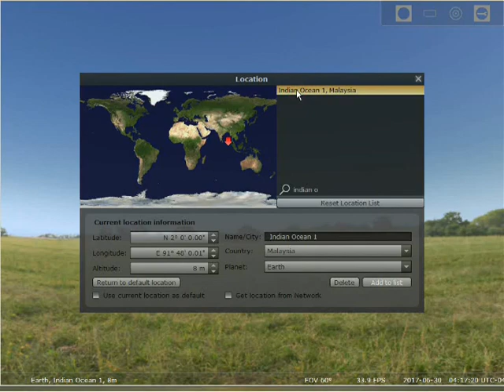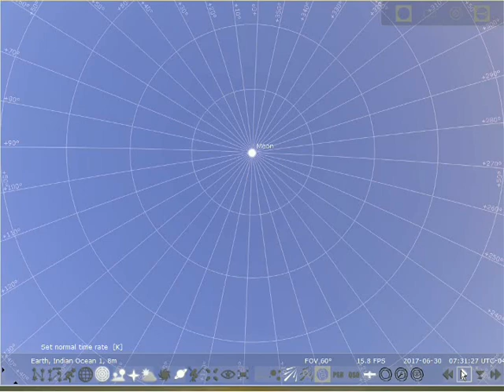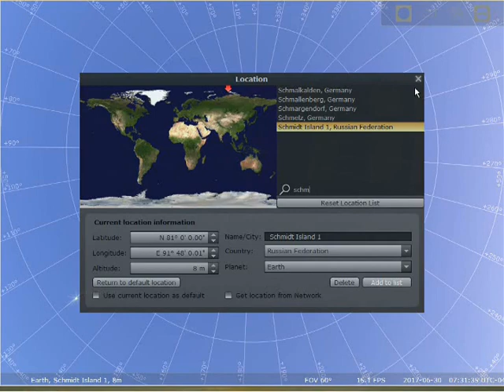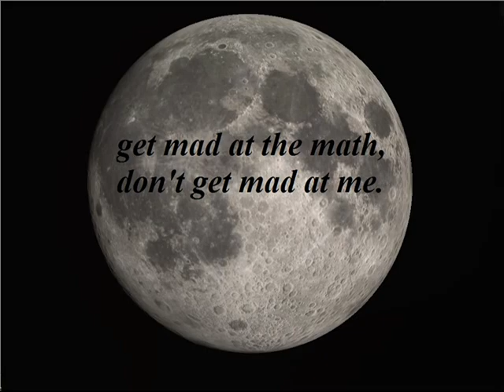Flat Earth: How close is the Moon?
Using Stellarium, it is possible to determine the distance to the moon.

P.S. For those doing follow up research; location number one in the video is actually closer to Indonesia than Malaysia. The video had been completed before I realized my mistake. My apologies to the good people of Indonesia for the error. Thanks.